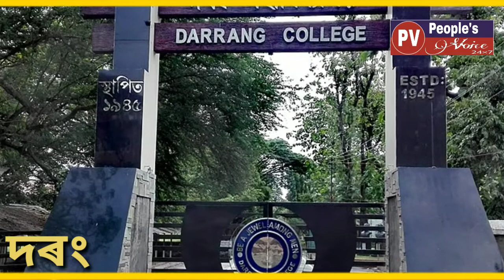দৰং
দৰং জিলা, অসমৰ এখন বিশেষ জিলা। মঙ্গলদৈ এই জিলাৰ সদৰ। ১৯৮৩ চনত অবিভক্ত দৰং জিলাৰ বিভাজন হয় আৰু তেজপুৰ মহকুমাক লৈ শোণিতপুৰ জিলা গঠন হয়। পূৰ্বৰ মঙ্গলদৈ মহকুমাক দৰং জিলা নাম দিয়া হয়। সবিশেষৰ বাবে চাওক, আমাৰ এই দৰং জিলাবিশেষ ভিডিঅ'।

People's Voice Group.